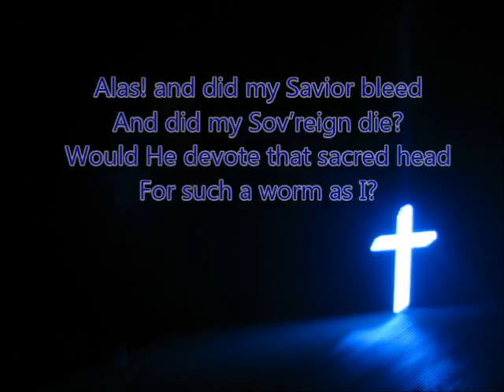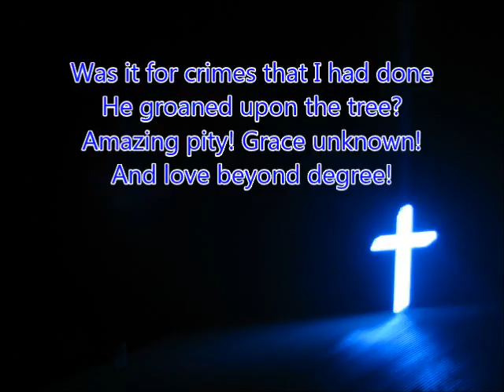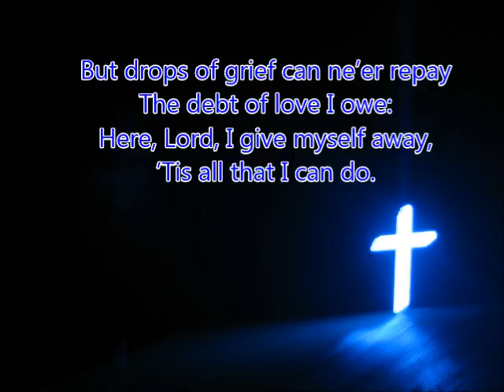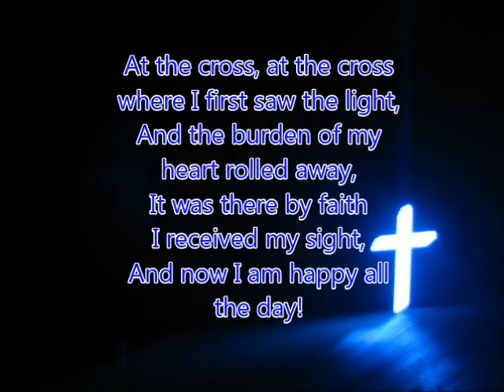At the Cross Performance Track